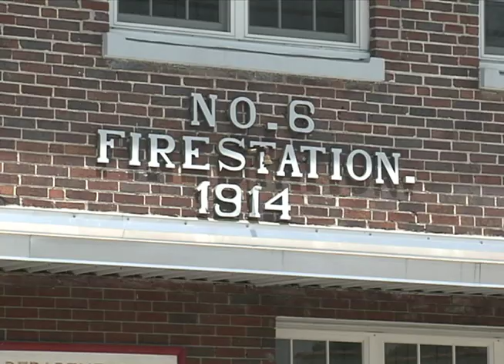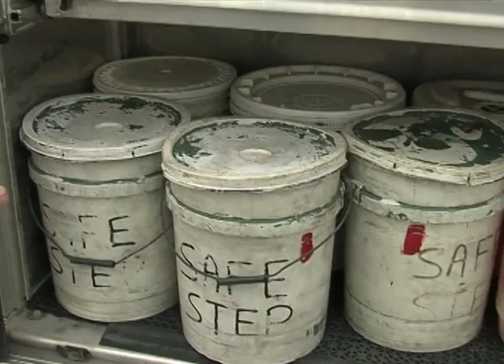Hazardous Materials Team Training, part 1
Firefighters from Tampa, Largo, St. Petersburg and Pinellas Park Fire Rescue Departments participated in a 160 hour hazardous materials technician class.  The final scenario for the class was a chlorine tank car leak.  The firefighters had to go through all of the steps necessary to safely handle the emergency.